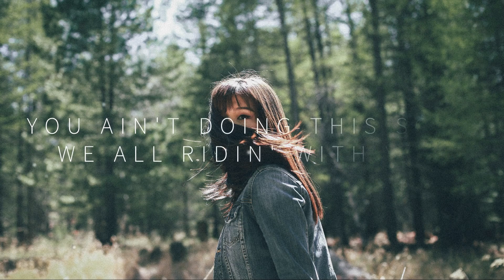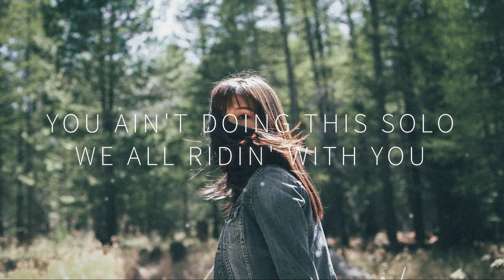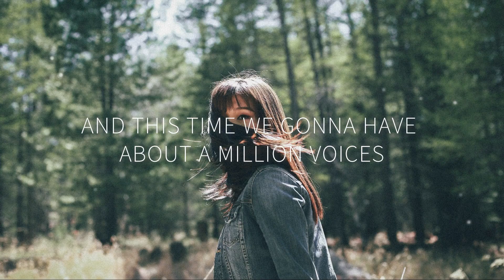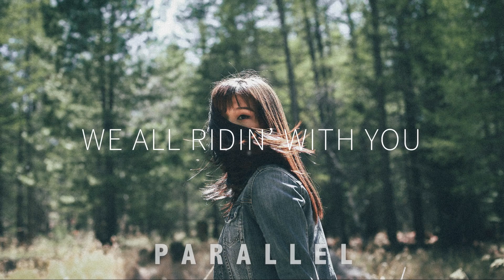Guy Sebastian - Choir (Lyrics) (Alan Walker Remix)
Parallel Network - Music For Your Parallel World. 💛

Lyrics:
Alan Walker x Guy Sebastian - Choir

I know it's weird to say this
But I've been thinking 'bout it lately
Reminiscing about us in Vegas
Drinking like we're famous
Man, those days were crazy
But your book ran out of pages
And now I wish I never waited
To tell you out of all the moments in my life
The ones I got to share with you
Were probably my favourite

I know you're looking down on us
I'm missing you bro
I hope you're proud of us
At least I know you made it home
And I know you're not alone

'Cause now you're singing with a choir
Now you're dancing with a crew
You ain't doing this solo
We all ridin' with you
No one can put out your fire
Nobody filling your shoes
Yeah, yeah

Yeah, yeah, we fill up all our days with
Workin' and grindin' just to make ends meet
Too busy to call, we'll catch up next week
And then it gets to next week
And we say maybe next week
And then before you know, we all feeling old
Asking ourselves
"Where did my friends go?"
So don't wait till they go home

Yeah, yeah

Someday, I know, my friend
I'm gonna see you again
And when I do, you better have a part for me
You sing the melody and I'll take the harmony
'Cause we ain't done making music yet
We got some more sound checks
And this time we gonna have about a million voices
Singing, dancing
Party in your mansion

Now you're dancing with a crew (Dancing with a crew)
You ain't doing this solo (Solo)
Nobody filling your shoes (hey)

Yeah, yeah
With you
Yeah, yeah